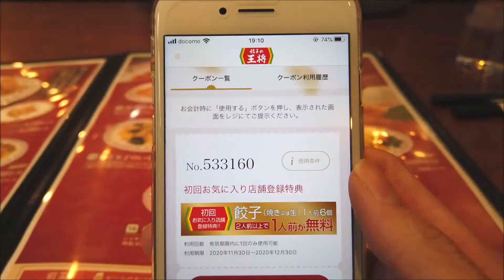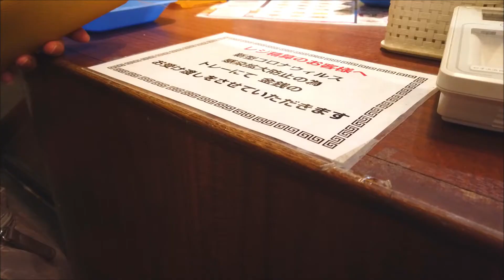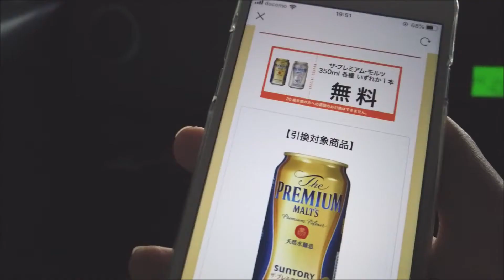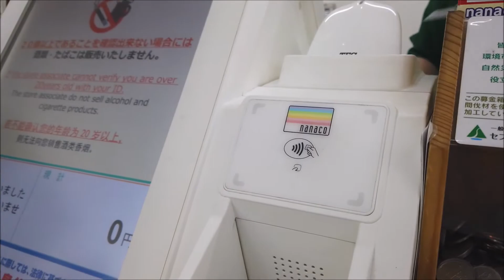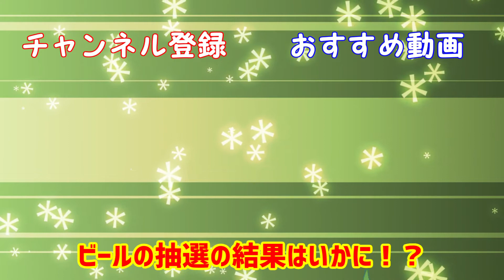クリぼっち会社員のお得なクリスマスの過ごし方Vlog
ども、ぺじゃでーす！
クリスマスということでお得にクリスマスを過ごすように努めました
クリボッチも悪くないですね！皆さんはどう過ごしましたか？是非コメントお待ちしております！！
この恋あたためますかのケーキ美味しかった！
今回使用したお得ワザ
・餃子の王将創業祭
・餃子の王将アプリで餃子1人前無料
・セブンイレブン金麦無料

～カンタンな自己紹介～
僕は節約やお得が大好きというより趣味になってる会社員です。
このチャンネルでは僕自身がお得なキャンペーンなどを駆使ししているところをVlog形式でお届し視聴者の方にもお得情報を共有し合うチャンネルとなってます。皆さんに色んなお得情報を届けて行きたいと思いますんご！
★コチラの動画もお見逃しなく！⇩